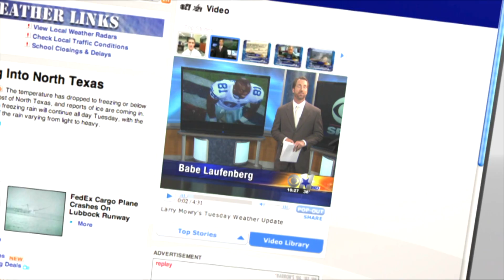CBS 11 Web Sports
This one in a series of spots we did to promote our website. Our Art Department helped bring this to life when I came to them with the wacky idea of creating this little character. That's CBS 11 Sports Director Babe Laufenburg featured on the screen.